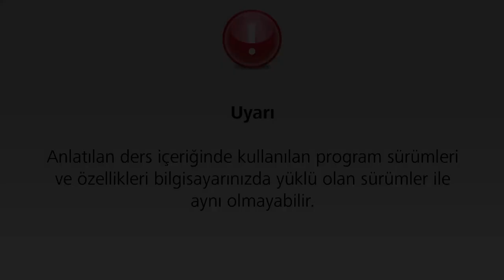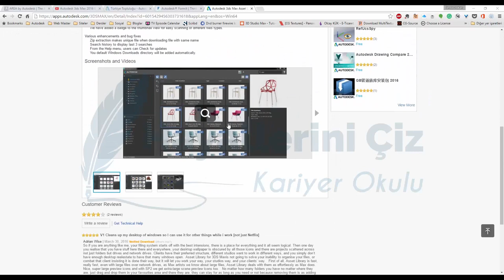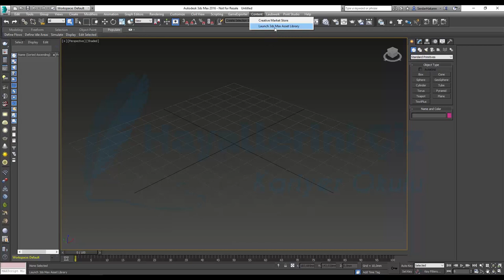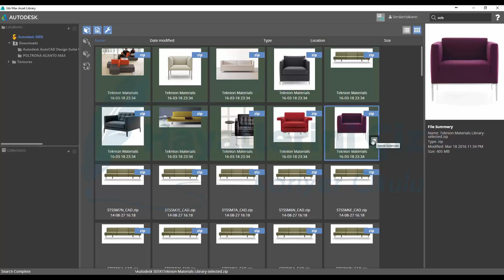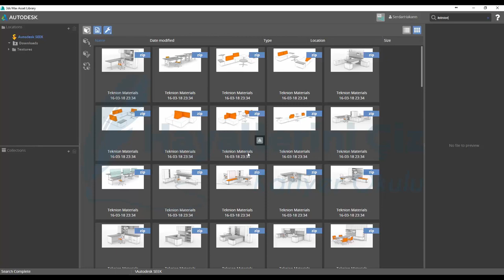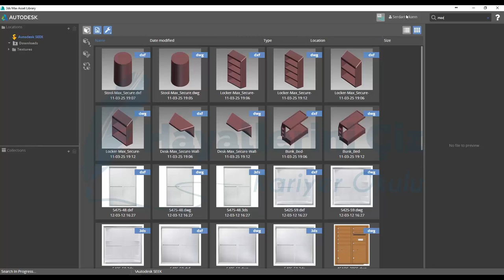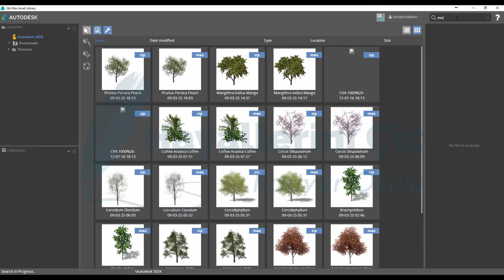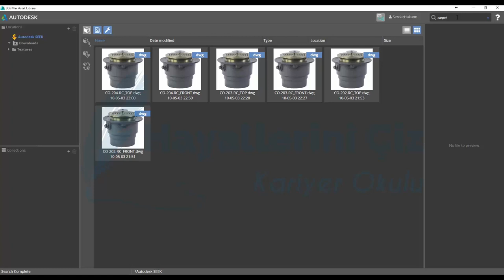3Ds Max Asset Library Kullanımı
Bu dersimizde 3Ds Max Asset Library Kullanımını inceliyoruz.